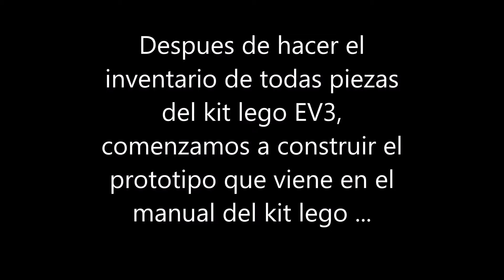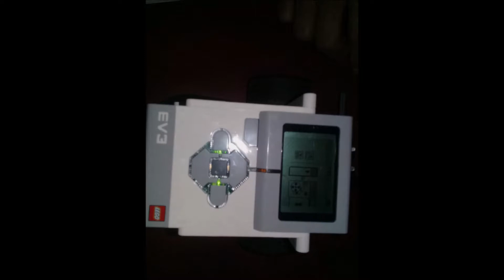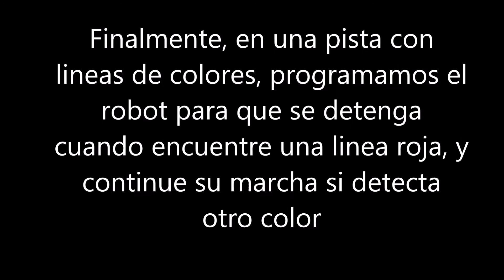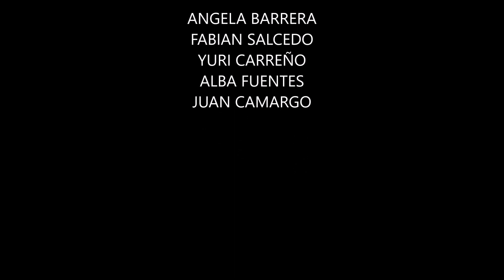Video momento 1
Proyecto de ingeniería